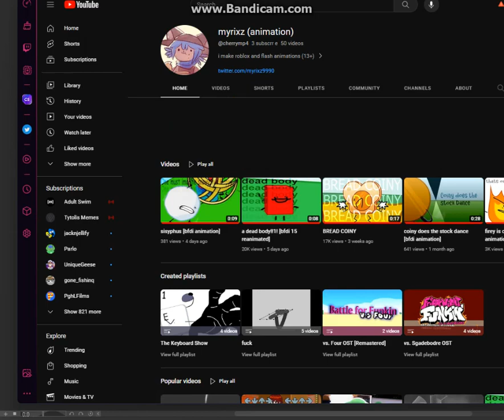(loud) thanksfor 3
sorry for hurting your ears !!

made this because i dont feel like animating and because its funny